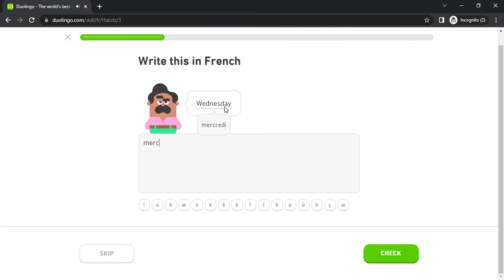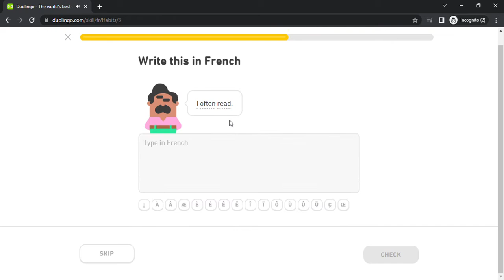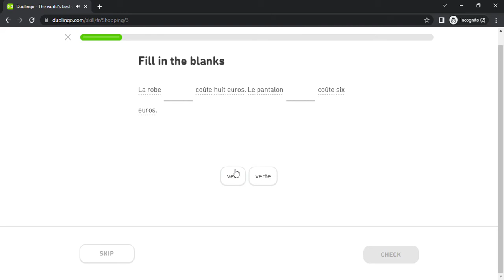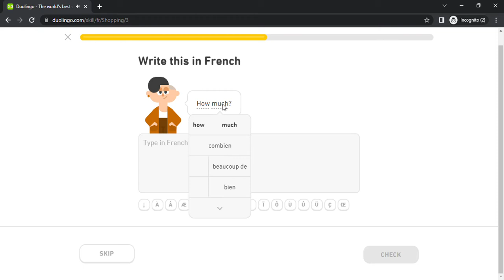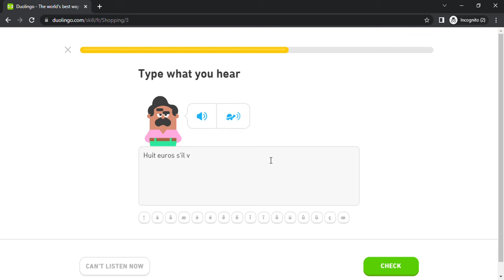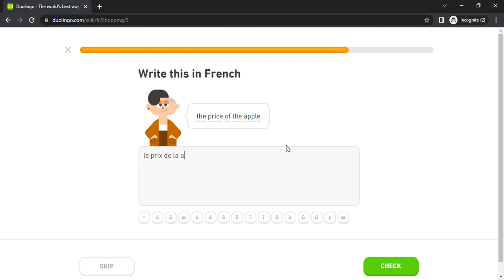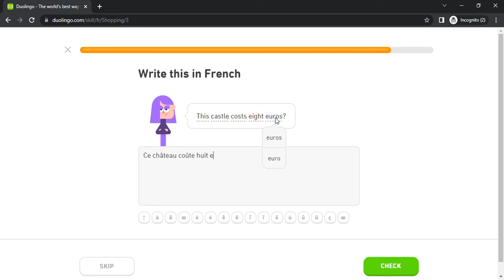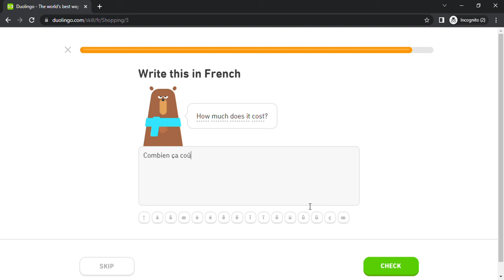Duolingo #281 French - English (Part 23 - Habits and Shopping 1)